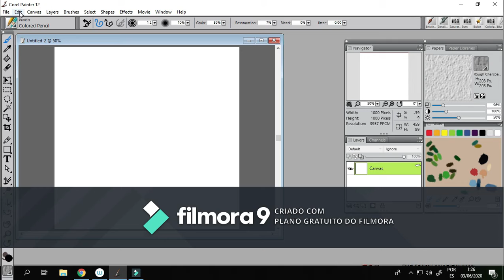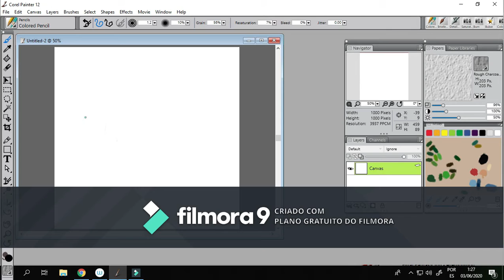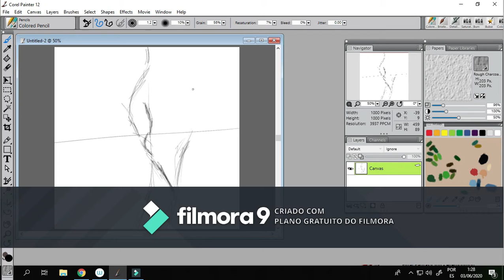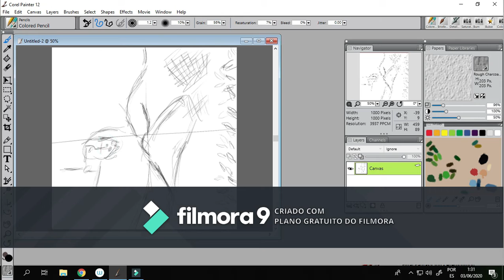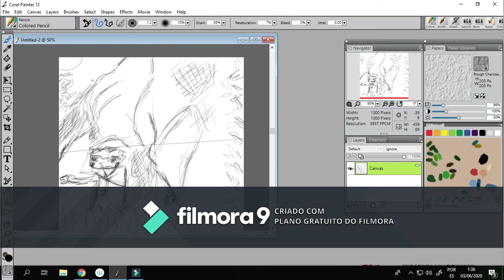Boceto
Criado com o Wonhjkdershare Filmora